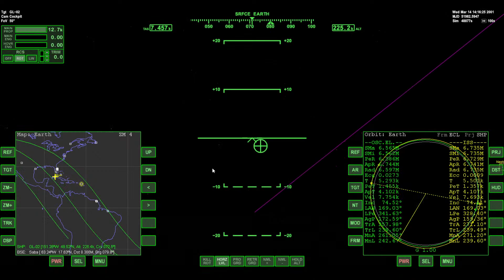[Orbiter 2016] Attemping to land at Saba from space.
Today, I try to land a Deltaglider on the island of Saba all the way from space.

Saba has the shortest commercial runway in the world.